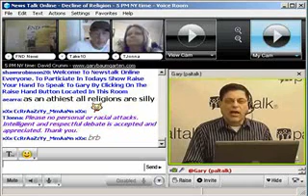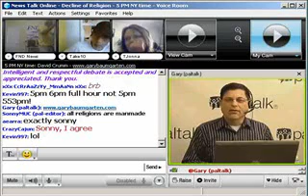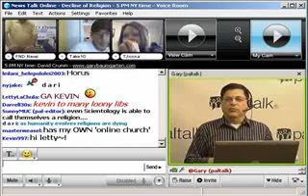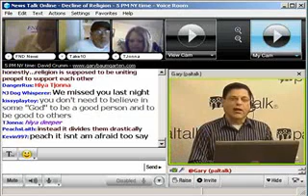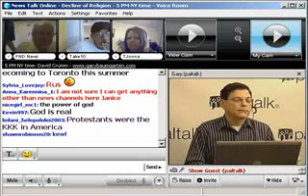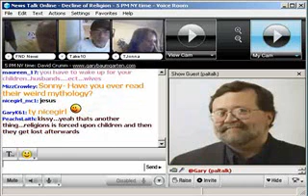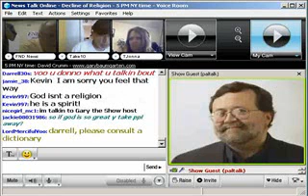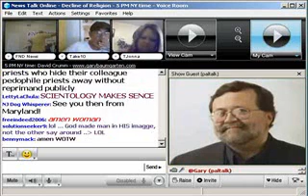Paltalk News - More and more people are turning away from organized religion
More and more people are turning away from organized religion in favor of their own brands of spirituality. Others are questioning their faith entirely.

Today, the latest American Religious Identification Survey was released showing that traditional religious bases are eroding by large margins. In fact, 15 percent of those surveyed said they have no religion. More than half of the married people who were surveyed had civil weddings. And 66 percent say they do not expect to have religious funerals.

Joining us today on News Talk Online on Paltalk.com to discuss this major change in religious trends is David Crumm, of Read The Spirit, an online home for people who believe that diverse spiritual connections between people of faith build stronger communities.